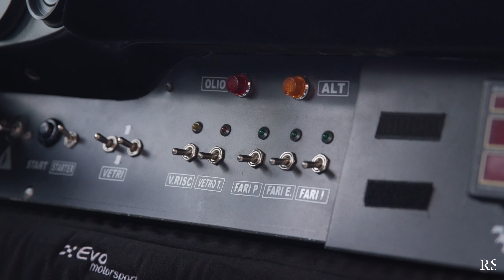Unloading The Ultimate Porsche Racecar Collection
Visit Roadscholars.com